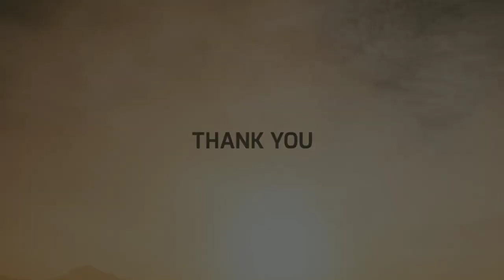International Youth Day | KCYM Kallody Unit | Online Meeting | 2021 August 12| Live